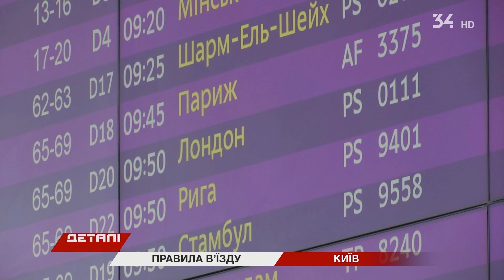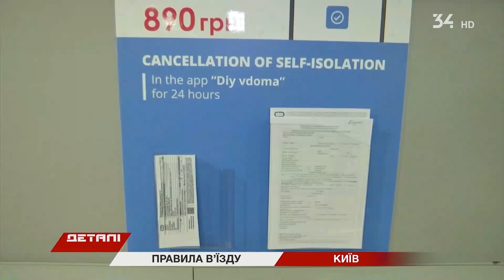В Україні змінили правила в’їзду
В’їхати до України тепер можна лише з негативним ПЛР-тестом на коронавірус.